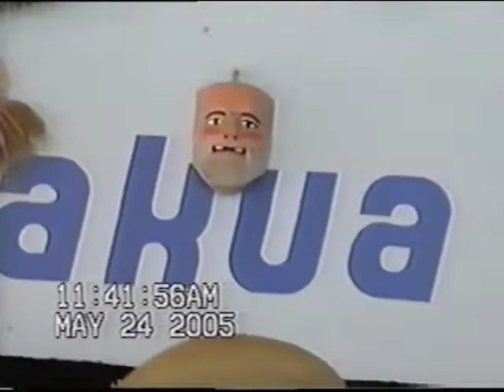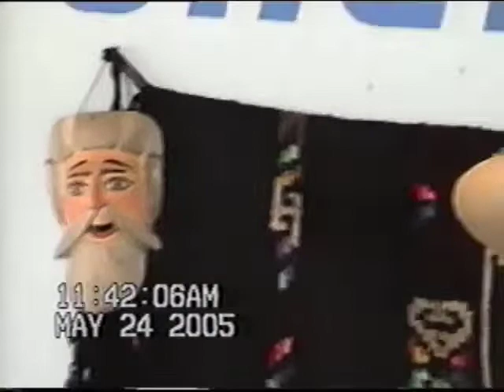2022 agosto 23. El prof. Sigifredo Ramirez solicitó ayuda para subir su video de música purepecha.